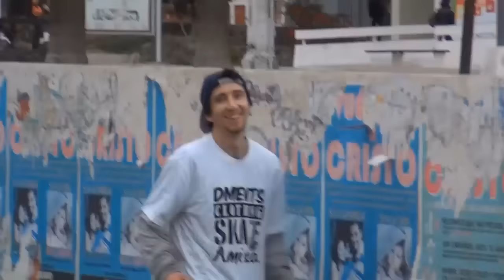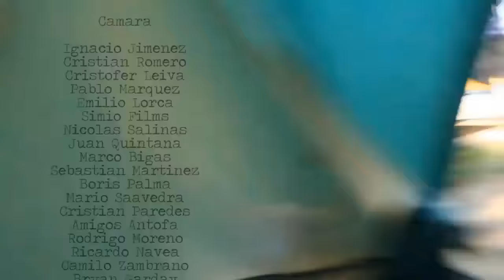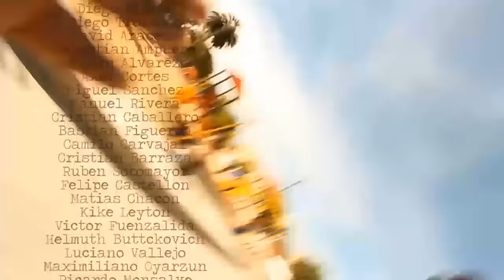Sunrise #3 full video